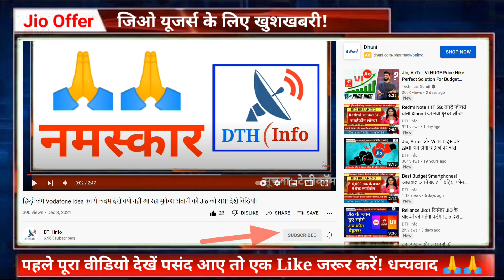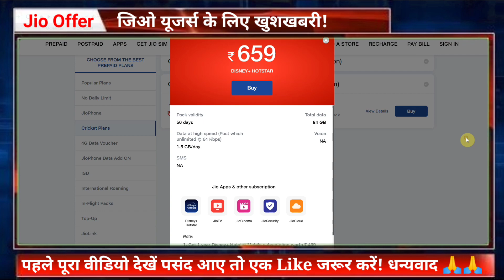Jio Breaking! Jio ग्राहकों के लिए खुशखबरी!